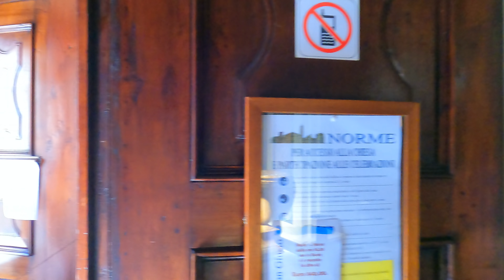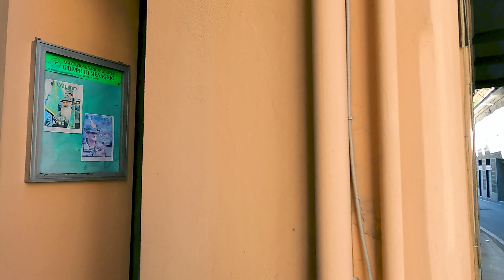Menaggio 💚 Lake Como, Italy [Walking tour] in 4k - Lombardy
Hi my friends! Welcome to Menaggio (Lombardy), Lake Como, Italy walking tour in 4k - City virtual walk. 2021.

🏨 Don't miss our article on where to stay in Lake Como

Menaggio is the third city in our Lake Como series, one of the most beautiful cities to visit on Lake Como and close to Milan.

Menaggio is a town in the province of Como, Lombardy, northern Italy, located on the western shore of Lake Como at the mouth of the river Senagra.

The origins of Menaggio are very ancient. The first settlements in the area are of Roman origin, although most of the evidence still visible today dates back to the Middle Ages, when the castle was built, which retains imposing perimeter walls, partially destroyed by the Grisons in 1523.

In 1525 the period of Spanish domination began, accompanied by a significant deterioration in the living conditions for the inhabitants, which lasted until 1714. With the settling of the Austrians first, and then the French, the situation on the shores of the lake made a marked improvement, which was followed by a partial demographic increase in the municipality and in the whole area in general.

The historic center of Menaggio has always fascinated tourists who come there. Piazza Garibaldi is the heart of the village together with the adjacent via Calvi, where the church of Santa Marta stands, known for hosting the tombstone of Minicio Exorato, a notable of the Roman Empire of the 1st century BC.
Not far away, on via Lusardi, is the church of S. Stefano, inside which are visible frescoes by Tagliaferri and a copy of Bernardino Luini's painting depicting Mary, Jesus and an angel.

The upper part of the town is dominated by the Castle, a structure dating back to the 10th century and already heavily damaged in the 16th century by the men of the Gray Leagues, but which still retains part of the surrounding walls.
Lower down it is also possible to admire the bridge over the Sanagra stream, where a niche is decorated with a bas-relief by Vannuccini and a chapel dedicated to the Madonna di Caravaggio.

▶️Video timeline ▶️

00:00 Panoramic view from boat - Arriving by ferry boat
02:55 The walk begins at Largo Cavour (frontlake)
03:55 Piazza Garibaldi
06:30 Via Calvi
07:06 Chiesa di Santa Marta (Church of Santa Marta)
07:40 Lavender shop in Via Calvi
08:40 St. Stephen's Church
09:56 Via Caronti
11:04 Via Leone Leoni
11:50 Via Castellino da Castello
13:00 Wonderful Villa
14:30 Via Strecium
15:40 Via Castellino da Castello
19:00 Chiesa di San Carlo (Church of San Carlo)
21:48 Lake Como panoramic view
28:10 Via Pesce
28:44 Piazza Garibaldi
29:10 Via Carlo Porta
30:55 Parco Giochi Wojtyla (Wojtyla Playground) / Via Carlo Camozzi
34:30 Via Giuseppe Mazzini - Front Lake walk